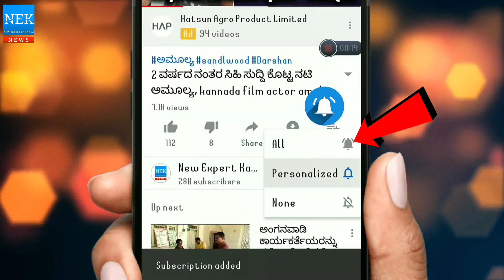ಮೇ ತಿಂಗಳಿನಲ್ಲಿ ಈ 8 ರಾಶಿಯವರಿಗೆ // ಶನಿದೇವರ ಕೃಪಾ ಕಟಾಕ್ಷ ಇದೇ ಮೇ 31 ರ ವರೆಗೆ ಈ 8 ರಾಶಿಗೆ ಬಾರೀ ಅದೃಷ್ಟ!!